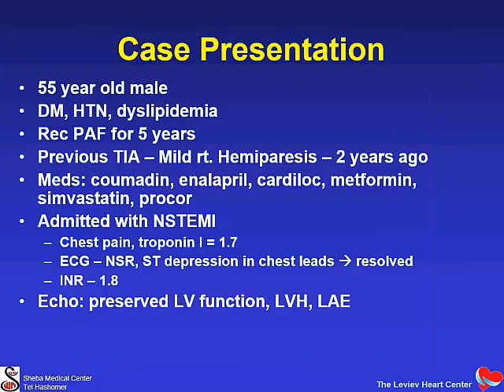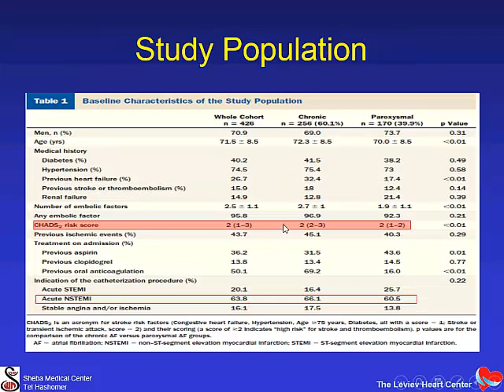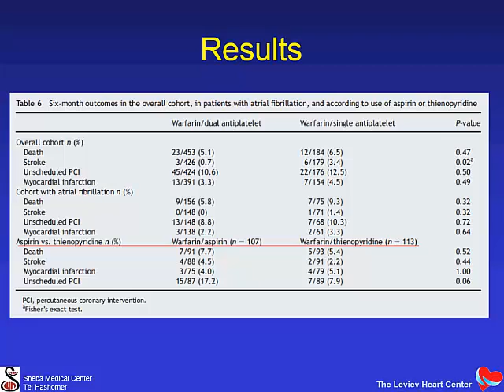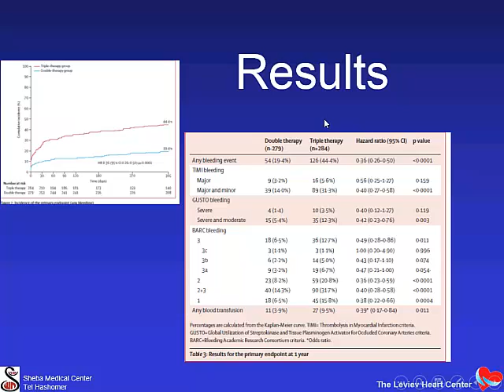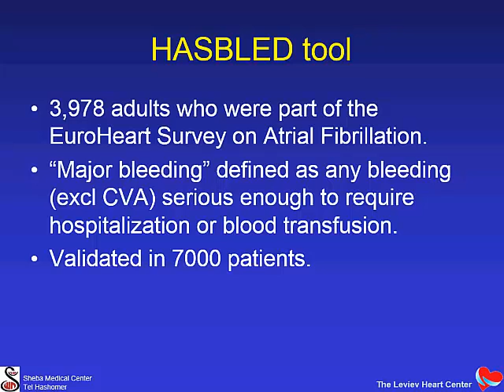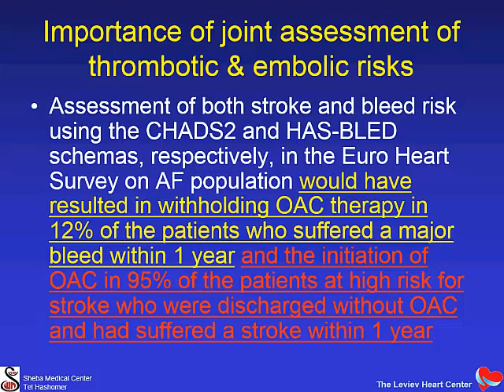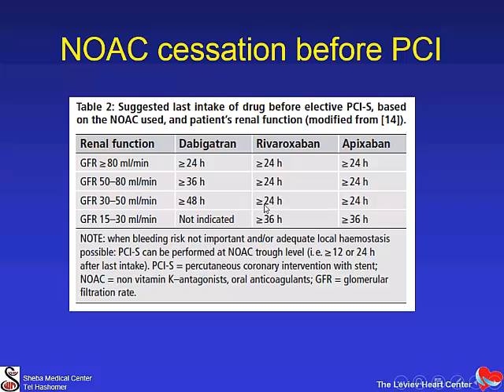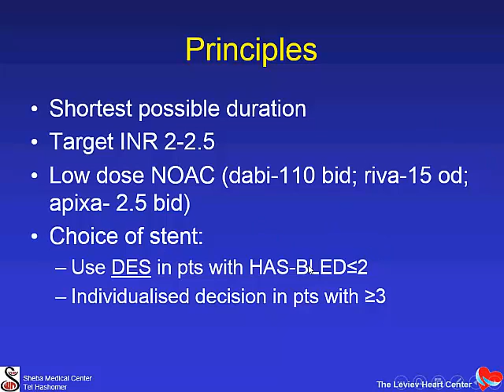מה לעשות עם החולה: ACS בחולה הזקוק לאנטיקואגולציה עקב פרפור ו-CHADS2 SCORE גבוה, דר' פ. פפר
השתלמות לבוגרי
התמחות בקרדיולוגיה
ע"ש אירית וילדר ז"ל
מטעם האיגוד הקרדיולוגי בישראל
2-4 בנובמבר 2014 , נוה אילן: